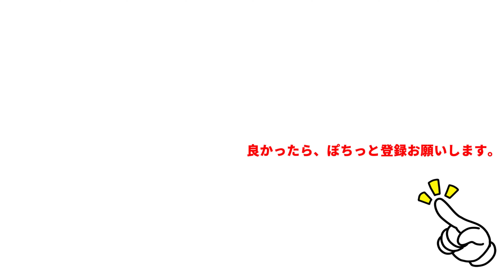【サッポロ一番、どさん子味噌ラーメンの最強レシピ】ニンニク野菜炒めマシマシの、どさん子味噌ラーメンです。どさん子ファンなら必須のレシピですね。是非食べてください。【Ramen recipe】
どさん子ラーメンの必須のアイテム。もやし、キャベツ、コーン、ニンニクなど、必須アイテムを山盛りトッピングしました。

料理とゴルフなどのジャンルが混在する為、料理系のジャンルをサブチャンネルに分けることにしました。
まだ開設したばかりですが、頑張っていきますので、応援お願いします。

【メンズキッチン】（Men's Kitchen）

関連サイト

関連動画

【うまかっちゃん・3種類食べ比べ】うまかっちゃんシリーズの3種類。オリジナルのうまかっちゃんと、からし高菜。香ばしにんにくの3種類を同時に作って、食べ比べしました。【Ramen recipe】

【ガーリックシュリンプパスタ】脱皮したての海老を使って、ガーリックシュリンプパスタを作りました。海老の出汁を吸わせた贅沢なパスタです。【Pasta recipe】

【麺神・濃香味噌】「うまさ必見」必ず味見をしてもらいたいラーメンです。明星・麺神（めがみ）、濃香味噌ラーメンです。超極太麺には、ビビるけど、味噌がうまいです。【Miso Ramen recipe】

【爆裂豚道・強ニンニク醤油ラーメン】日清・爆裂豚道です。強ニンニク醤油ラーメンに、ニンニクを追加しました。ニンニクが爆裂するのを楽しみます。【Ramen recipe】

【マルタイ・長崎・あごだし対決】マルタイ泰明堂の高級あごだしと、ご当地長崎あごだしの醤油ラーメンを食べ比べします。価格の差で何が違うのか検証します。【Ramen recipe】

【サッポロ一番・博多純情らーめん・shinn・shin】サッポロ一番のご当地熱愛麺。博多のshinshinのバリカタ豚骨らーめんです。袋麺で、バリカタに出来るのが凄いです。【Ramen recipe】

【焦がしにんにく焼きそば】魚粉と焦がしにんにく油（マー油）が効いた、マー油焼きそばを作ります。オイスターソースも使って、インパクトのある黒い焼きそばが完成します。【Yakisoba recipe】

【サッポロ一番】サッポロ一番の新商品。旨辛みそラーメンを紹介します。辛みそブームの中で発売された、旨みそラーメンがどんな味に仕上がっているのか検証します。【Ramen recipe】

【サッポロ一番】保存版レシピ「カレーみそラーメン」を紹介します。サッポロ一番みそラーメンとカレー粉を使って簡単に出来るカレーみそラーメンです。ポイントはカレー粉の量ですね。【Ramen recipe】

【サッポロ一番塩ラーメン】アレンジレシピです。イタリアンな油そばを作りました。ペペロンチーノ風です。